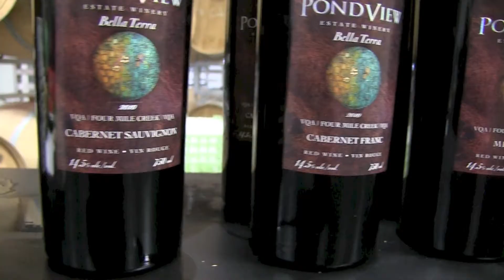Pondview 3rd Anniversary Event